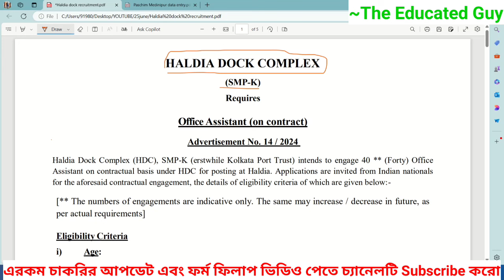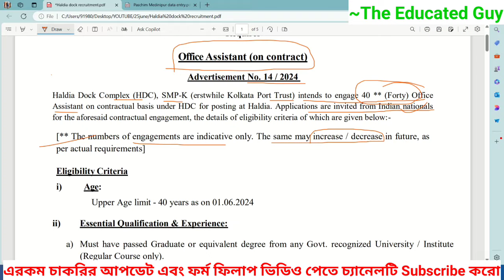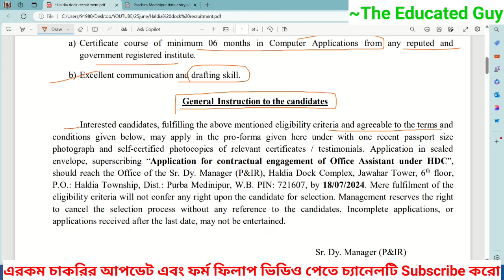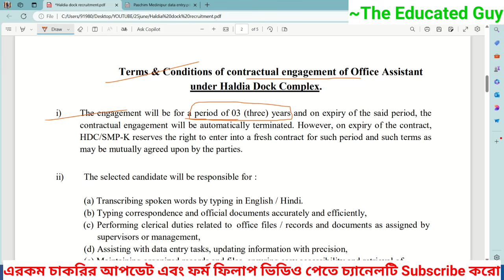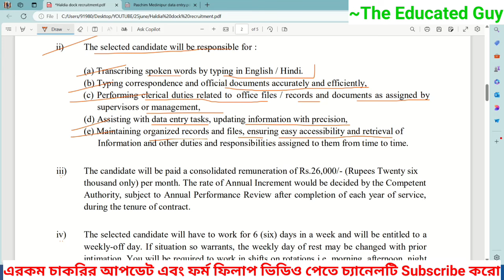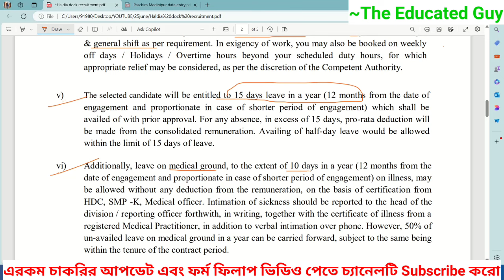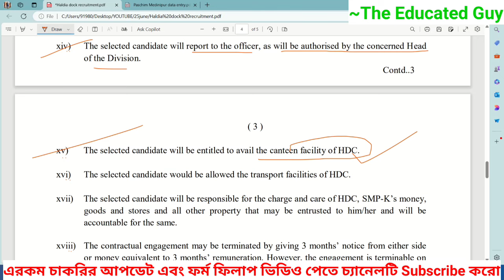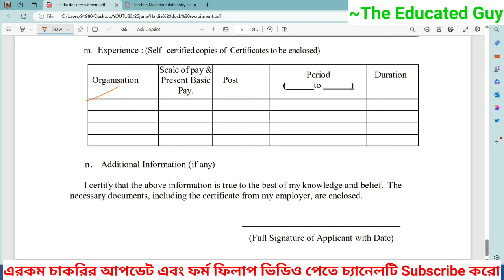Haldia Dock Complex Clerk Vacancy|Haldia Dock Complex Recruitment 2024|Wb Group D Recruitment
In this video i will share  you Haldia dock complex clerk vacancy 2024.I will discuss all the right and valuable point.